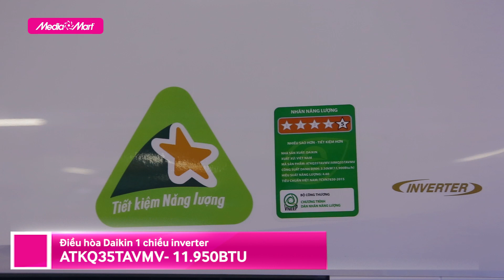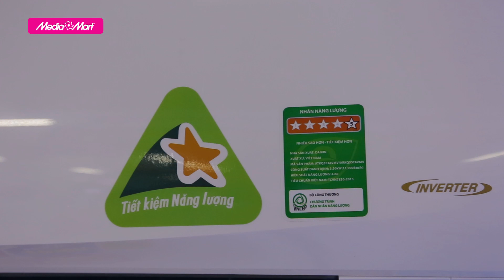Điều hòa Daikin 1 chiều Inverter ATKQ35TAVMV 11.950BTU - Tiết kiệm điện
Điều hòa Daikin Inverter 11.950BTU ATKQ35TAVMV mang kiểu dáng đơn giản, sắc trắng tinh tế nhưng không kém phần sang trọng, hứa hẹn sẽ làm hài lòng bất kì vị gia chủ khó tính nào.

🎁 Để tham khảo thêm về các sản phẩm điều hòa nhiệt độ Daikin mới nhất và các chương trình khuyến mại hấp dẫn, khách hàng có thể truy cập

 🎥 Xem thêm các chuyên mục khác:
📞 Tổng đài hỗ trợ miễn phí :
Bán hàng: 19006788
Khiếu nại: 19006741
Bảo hành: 19006743